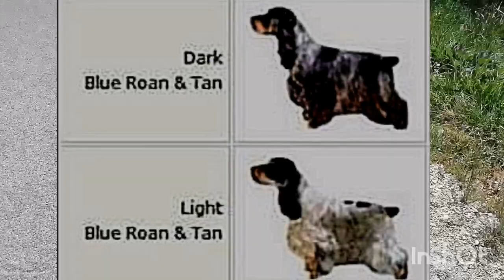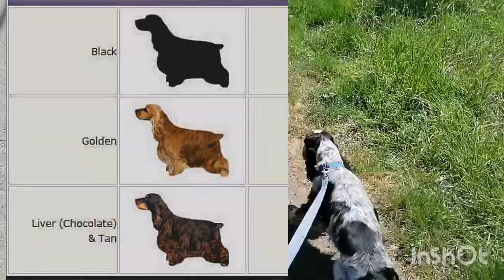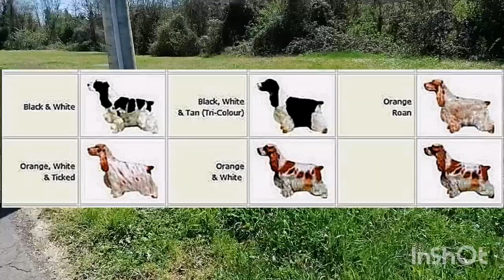"ERA HORA COCKER SPANIEL FOREVER"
Primeira introdução do projeto.
compartilhando  conhecimento e amor pela raça.
Mostrando como é profundo uma ligação entre humano e seu amigo.
Starring: Eva, Logan and Tara

Storyteller - R Damiani
Background music made available by InShOt app.
Title do álbum IKSON
Youth @iksonmusic
Discovery @iksonmusic
Pictures/ images Cocker Spaniel Harrenhal.es